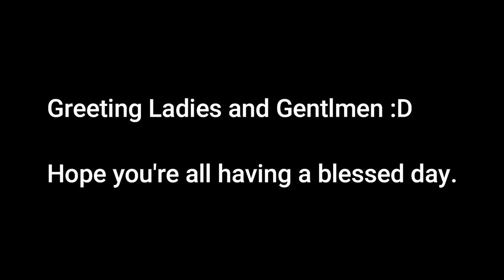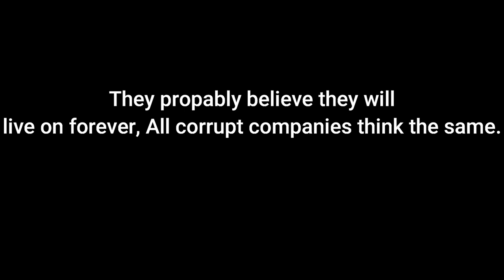Facebook is meta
They are definitely "meta" alright.